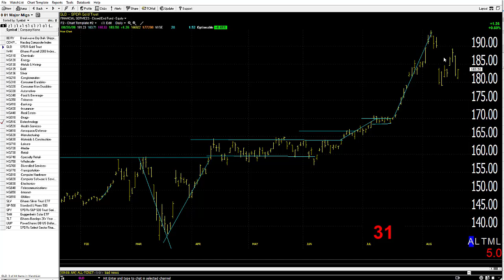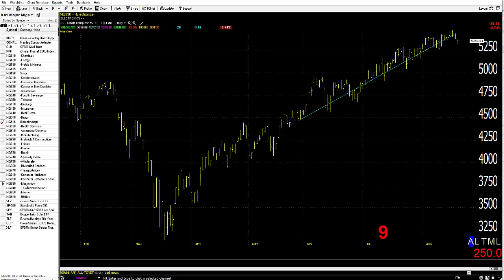08/21/20 Dave Landry's Market In A Minute-Keep Following